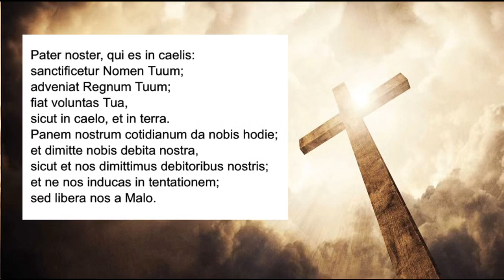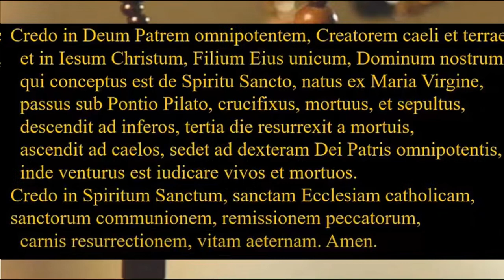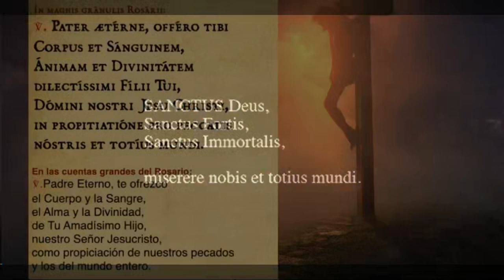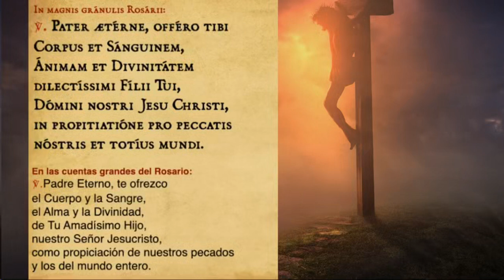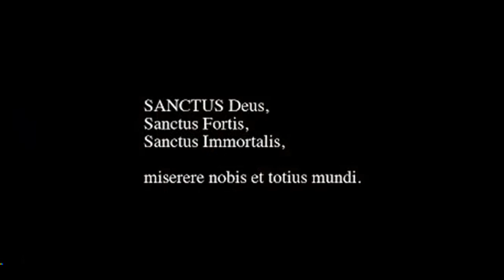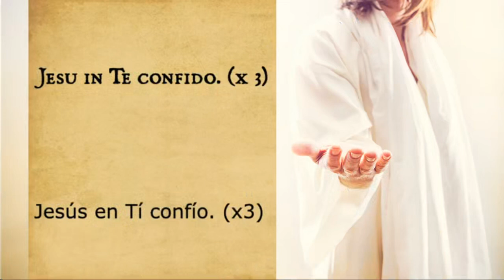Coronilla de la Divina Misericordia en Latín Miercoles